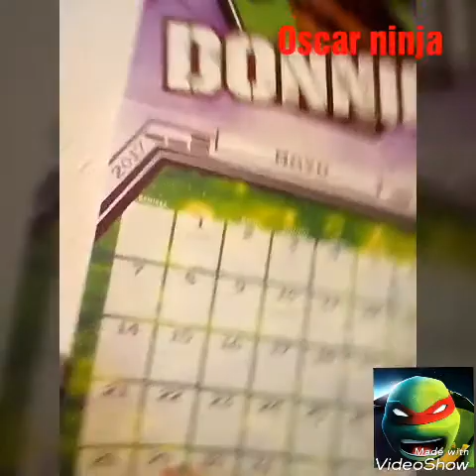Mi colección completa de las Tortugas Ninja.Oscar ninja